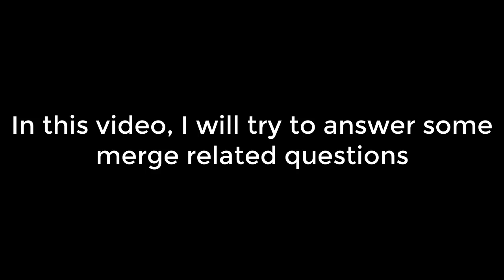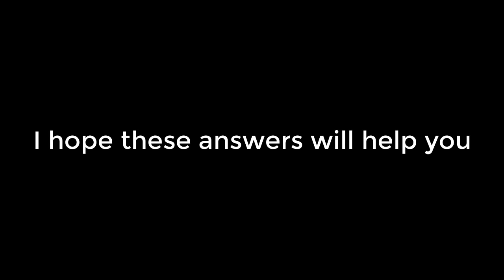KING OF AVALON: What will happen after the merge? Answering some important merge related questions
Play KoA on your computer and manage farm accounts easily using Bluestack

Join In-game chat room: Best Games_Abbas